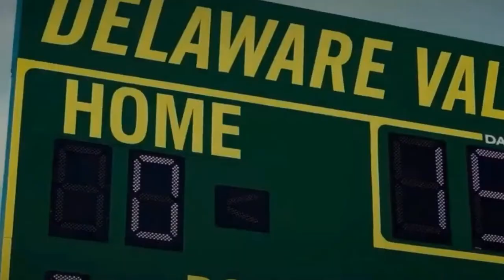Football vs. Lebanon Valley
Live from Robert A Lipinski Field